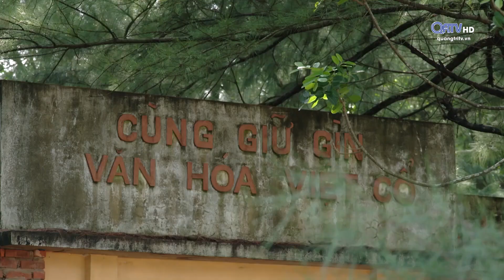Lãng phí từ dự án Aquatica Cửa Việt | Truyền Hình Quảng Trị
Lãng phí từ dự án Aquatica Cửa Việt

Theo tiến độ được phê duyệt, Dự án Aquatica Cửa Việt Beach And Golf Resort sẽ hoàn thành và đưa tổng thể dự án vào hoạt động từ tháng 7 năm 2022. Tuy nhiên cho đến nay, dự án nằm trong khu đất vàng của thị trấn Cửa Việt vẫn dang dở nhiều hạng mục, không chỉ gây lãng phí về nguồn lực đất đai mà còn tạo ra cảnh tượng nhếch nhác, ảm đạm khiến người dân và cấp ủy, chính quyền địa phương không khỏi xót xa.